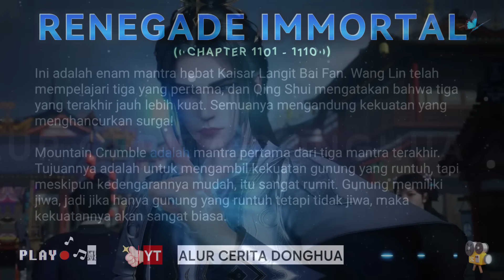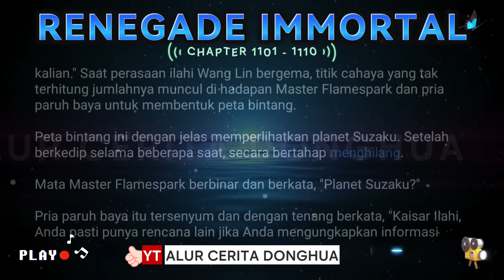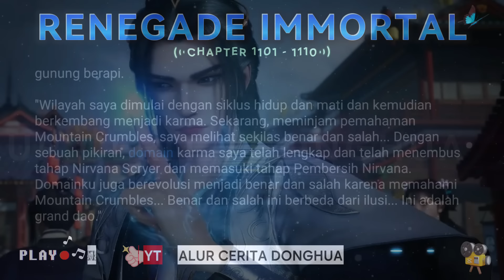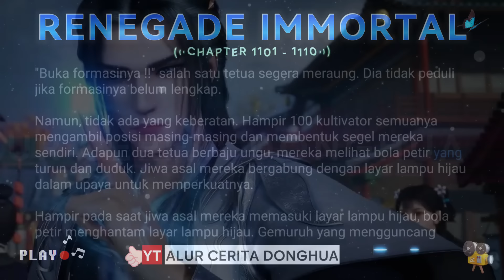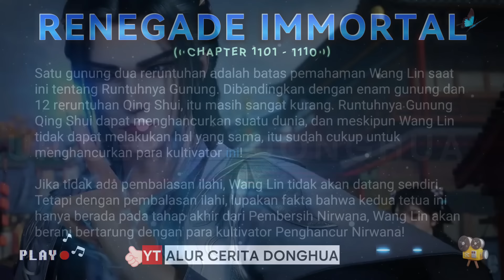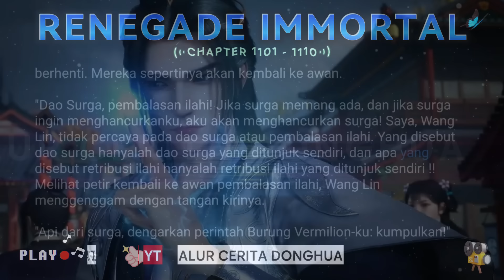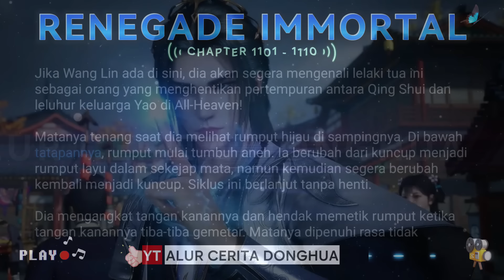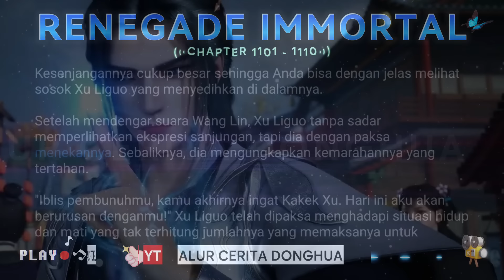🐉 RENEGADE IMMORTAL 1101 - 1110 | Alur Cerita Xian Ni versi Novel Sub Indonesia 仙逆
Alur Cerita Donghua Renegade Immortal Bab 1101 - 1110 versi Novel Subtitle Indonesia【Xian Ni】 仙逆

Episode 1101 -
Episode 1102 -
Episode 1103 - Lautan Awan
Episode 1104 - Pembalasan Ilahi
Episode 1105 - Gunung Runtuh
Episode 1106 - Satu Gunung Dua Runtuh
Episode 1107 - Berjuang Melawan Surga
Episode 1108 - Aura Alam Surgawi Kuno
Episode 1109 - Kaisar Ilahi Meninggal
Episode 1110 - Alam Surgawi Hujan Dibuka Sekali Lagi!

Wang Lin adalah anak yang sangat cerdas dengan orang tua yang penuh kasih. Meskipun dia dan orang tuanya dijauhi oleh anggota keluarga mereka yang lain, orang tuanya selalu berharap besar bahwa suatu hari dia akan menjadi seseorang yang hebat. Suatu hari, Wang Lin tiba-tiba mendapat kesempatan untuk berjalan di jalan keabadian, tetapi menemukan bahwa ia hanya memiliki bakat yang biasa-biasa saja di antara  yang terbaik. Saksikan Wang Lin saat dia menerobos dengan kurangnya bakat dan berjalan di jalan menuju keabadian sejati!

💥 TINGKATAN KULTIVASI Wang Lin 💥

🟣 KULTIVASI Surgawi🔥
Wang Lin awalnya berlatih Kultivasi Qi, namun, setelah kehilangan tubuh aslinya dalam pertarungan melawan Teng Huayuan, dia merasuki sebuah mayat dan kemudian akan merekonstruksi tubuhnya dengan warisan Dewa Kuno Tu Si. Setelah itu, dia tidak dapat mencapai Nascent Soul karena Ji Realm-nya dan dipaksa untuk membuat Clone untuk melakukannya. Ketika Klon tersebut mencapai Pembentukan Jiwa, Wang Lin memilih untuk menjadikannya sebagai wadah Kultivasi Qi-nya secara penuh waktu sementara Tubuh Utamanya yang telah direkonstruksi menjadi Dewa Kuno yang murni.

Tahap I
🎈 Kondensasi Qi
🎈 Pembangunan Fondasi/Pendirian Fondasi
🎈 Formasi Inti
🎈 Nascent Soul
🎈 Pembentukan Jiwa / Pemisahan Roh
🎈 Transformasi Jiwa
🎈 Ascendant
🎈 Yin Ilusi
🎈 Yang Korporeal/Yang Fisik

Tahap II (Kultivasi Dao)
🎈 Nirvana Scryer
🎈 Heaven's Blight / Penyakit Hawar Surga

Tahap III (Menjadi Dao)
🎈 Kekosongan Nirwana
🎈 Kekosongan Roh
🎈 Kekosongan misterius
🎈 Void Tribulant

4th Step (Beyond The Dao)
🎈 Heaven Trampling